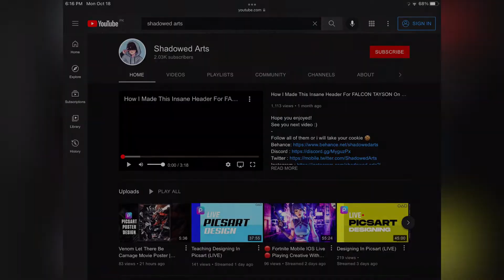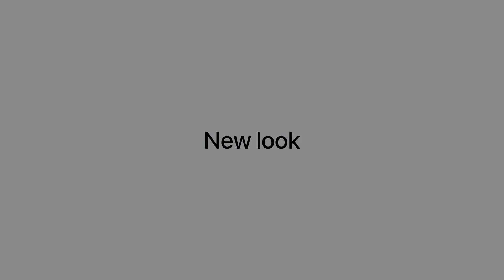I need to talk to you.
Hello with a brand new video i am gonna change my yt series . Make sure you are connected with me and i will gonna change my look and content . Turn your notis on to be first in my next video!